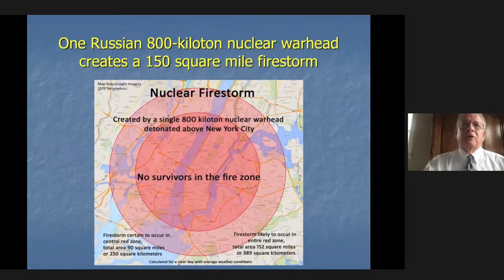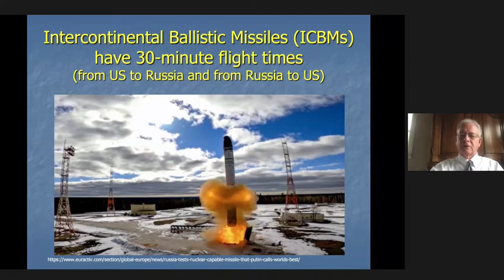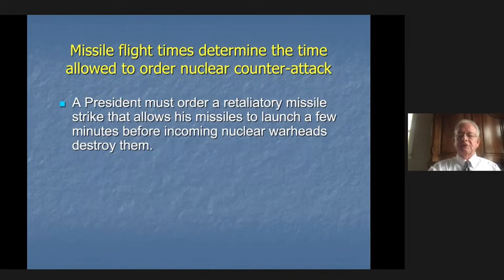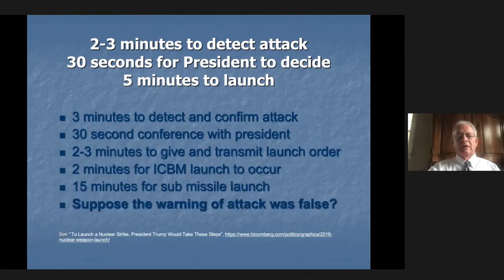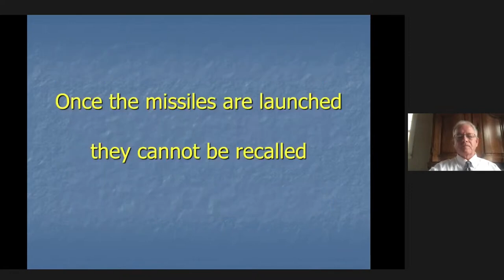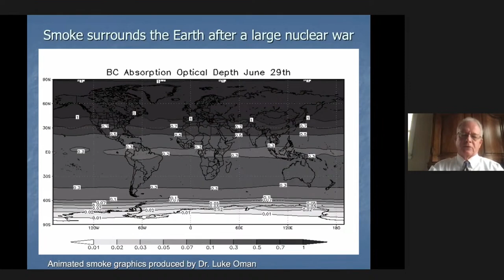Steve Starr: What Would a Nuclear War Actually Look Like?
Steve Starr, a professor at the University of Missouri, former director of the MU Clinical Laboratory Science program, goes through what a Nuclear War would actually look like. He has been published in the Bulletin of Atomic Scientists.

He spoke at length on our Press Conference “A Nuclear War Cannot be Won and Must Never Be Fought”.

Want to become an interventionist?